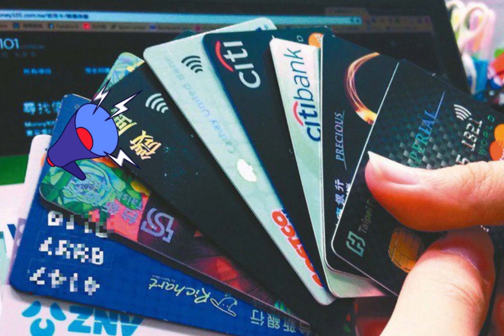【南视界】信用卡与扣账卡哪个更安全?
使用扣账卡和信用卡有什么区别？何者会更安全呢？